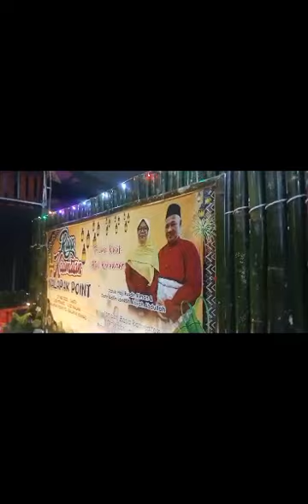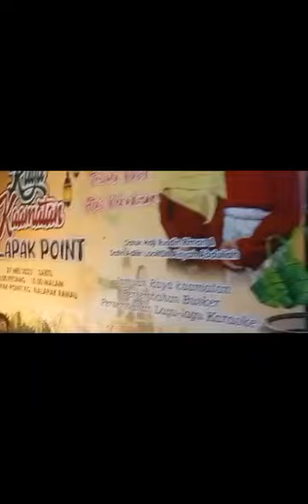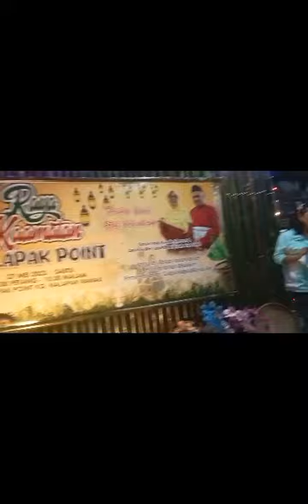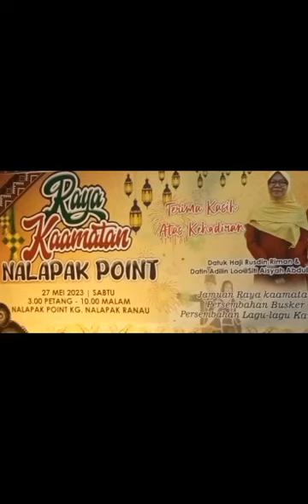Nalapak point Raya& Kaamatan 2023..Rusdin Raiman family open house.